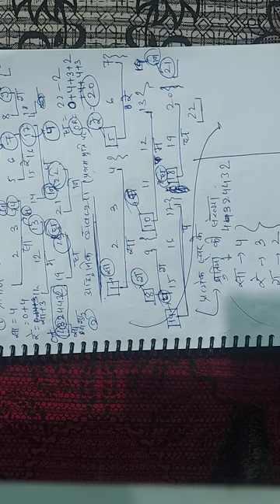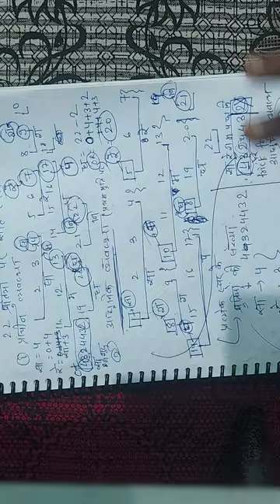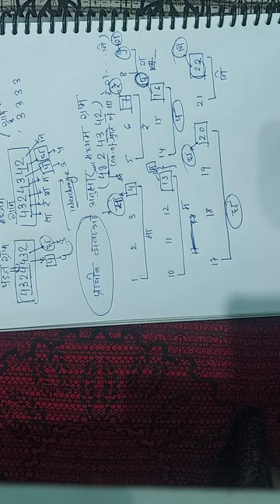MUSIC LECTURE - 01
about Naad, shruti,swar ,Graam ,moorchnayein ..